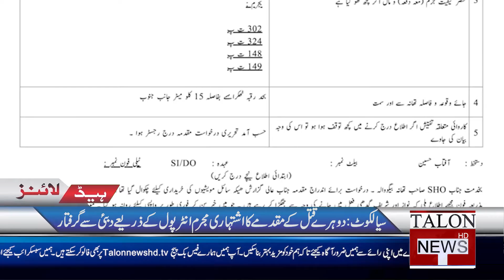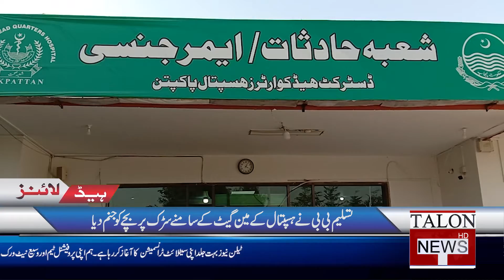Teasing a woman cost her dearly |Headlines District News 5 PM | 09 September 2021 | Talon News HD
The obscene boys brutally tortured the teacher in Nankana sahib.

There is a lack of facilities in District Hospital Pakpattan.

Firing of unknown person near Kharan Bank Al Habib.

Timely action of Madrassa police station in Bahawalnagar.

Kidnapper of a girl and murderer of his brother have been arrested in Bahawalnagar.

A seminar held to mark World Literacy Day in laia.

Exemplary step of Deputy Commissioner Khaniwal for the welfare of Govt. Employees and their children.

DPO Khanewal Muhammad Ali Waseem visited police station of Kacha Kho and Chab Kalan.